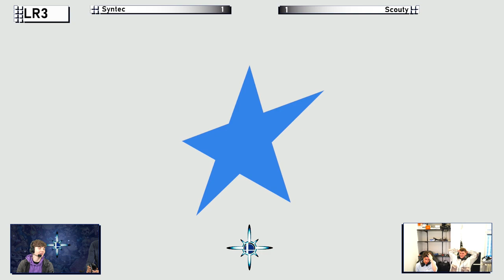NIZ Rising #12 | Scouty (Falco, Zelda) vs. SyntecTK (Terry) - LR 3